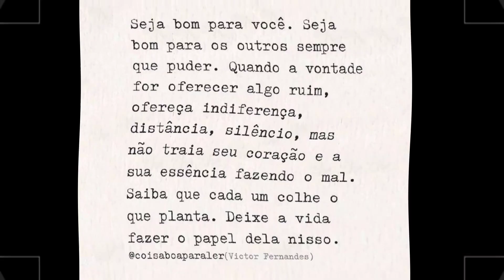Perfumes que GRUDAM em tudo!! NÃO saem nem TOMANDO BANHO 🚿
Hoje o vídeo é  Perfumes que GRUDAM em tudo!! NÃO saem nem TOMANDO BANHO 🚿
❣️Olá amores
Agora temos consultora Natura Cupom ➡️ FELIZ ou NEIA
*Loja da Shoppee da Paty
Loja da Tayla no Shoppee. Perfumes Jafra
*Sogno Parfums
Cupom ➡️ PRETINHA